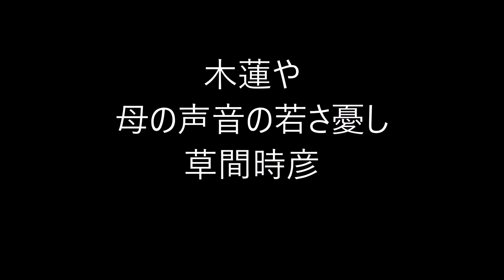ビタミンHaiku。369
５７５筆まか勢fudemaka57.exblog.jp
ほか